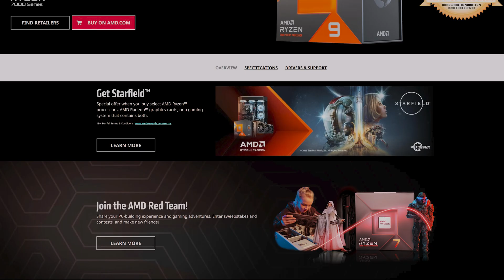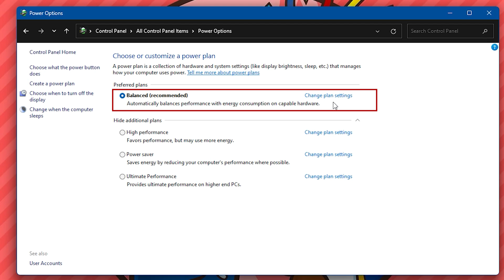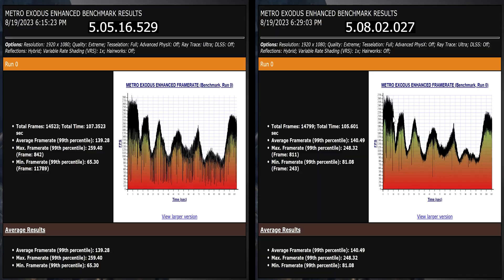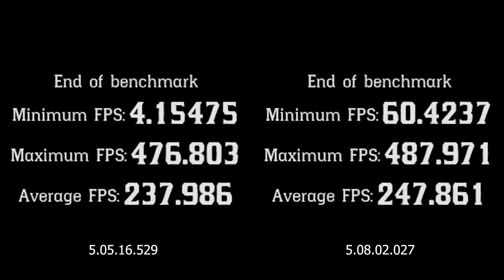AMD Just Fixed the RYZEN 7950X3D - Stuttering issue gone with the new chipset driver?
AMD Just gave us what we needed to enjoy the 7950x3D like never before by releasing a new chipset driver, namely version: 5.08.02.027

in this video, I'm comparing the performance of the new version versus the previous one, and checking whether the stuttering issue has been addressed.

so far I tried Metro Exodus and Read dead redemption 2 which are the two games with this frustrating issue, if you know another game that suffered from the same issue as well, please write in the comments so I can test it!

feel free to give me your feedback and comments down below, I'll be happy to hear from you and you can always request content for me to make.

00:00 : - Intro
00:44 : - Before the test, check the settings
01:02 : - Metro Exodus Benchmark [EXTREME 1080p]
02:51 : - Even the Main menu!!
03:00 : - Metro Exodus in-game [EXTREME 4k]
03:53 : - Red Dead Redemption 2 [LOW 1080p]
07:25 : - Thank you AMD
07:35 : - Outro